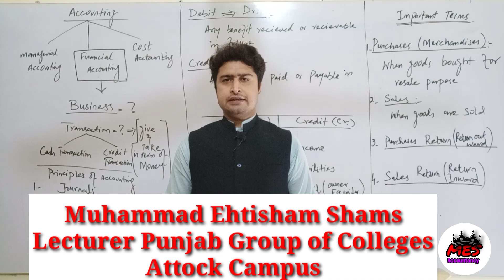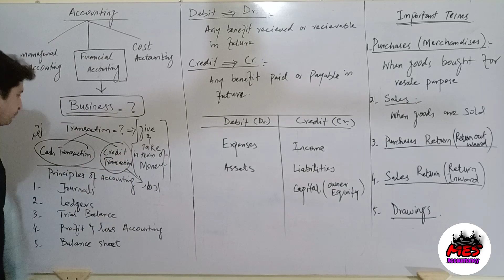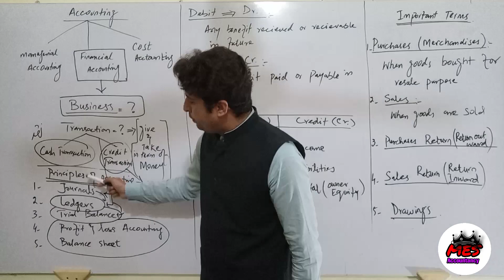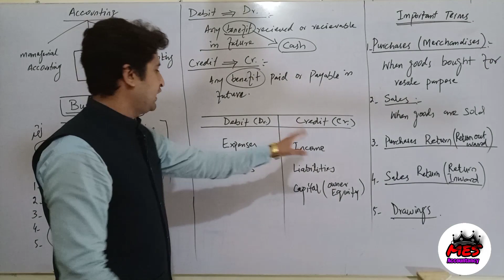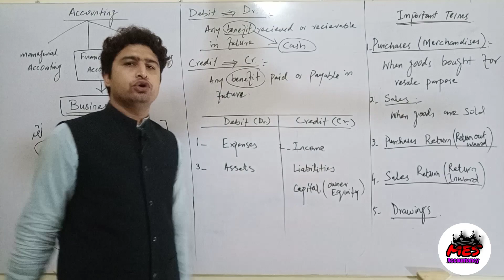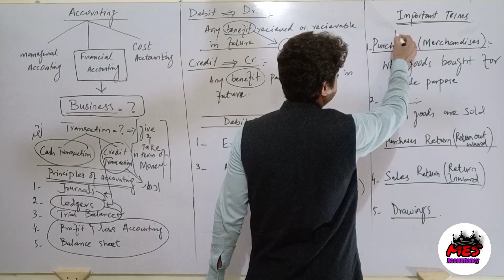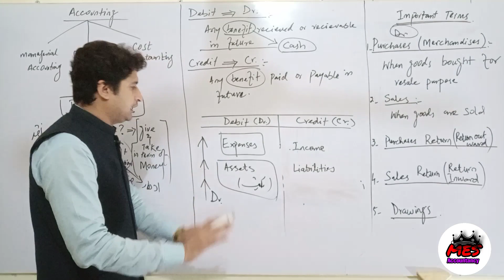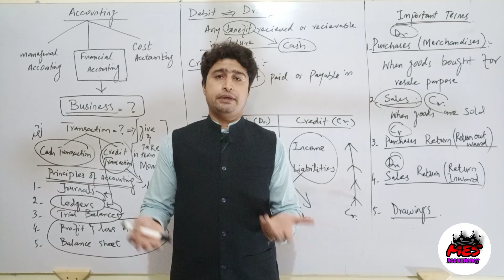Accounting for beginners | Basic Accounting | What is Account | Concepts and solution | Fundamental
How to pass journal entry?

This video is very important to understand the basic concept of Accounting that elaborates the following questions;
What are the basic concepts of accounting
What are principles of accounting
What is Financial Accounting,
What is use of Accounting in Business ?
How to understand Debit and Credit concepts ?
What Types of transactions deals with Accounting activities ?
Debit and Credit definition and its use in business
Debit and Credit word drive from which language
Rules of debit and credit
How to begin the accounting
Accounting for beginners
Fundamental Accounting Principles

If students watch this complete video they will be easily capable to understand the further knowledge of Financial Accounting.
Commerce Students of I Com, B Com and M Com and CA, ACCA students  will gain allot as per their respective courses.